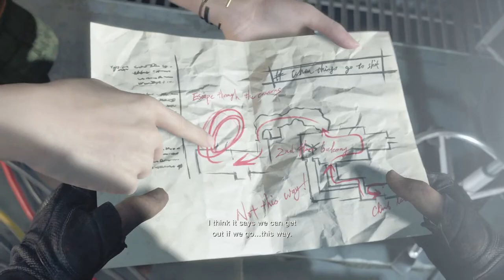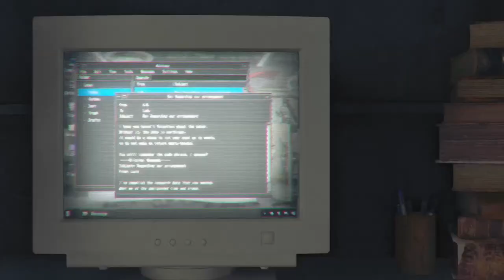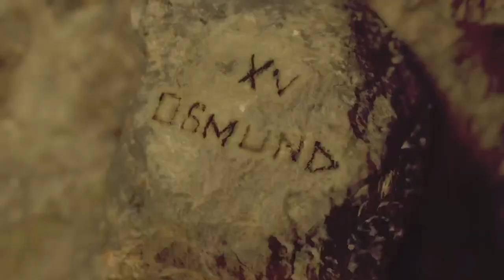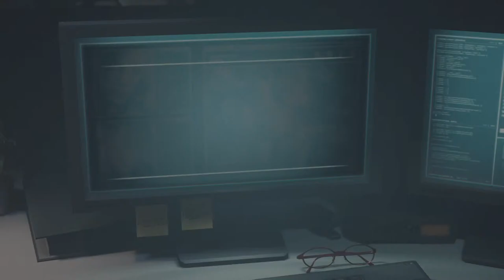Leon daddy simulator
You suck kelly